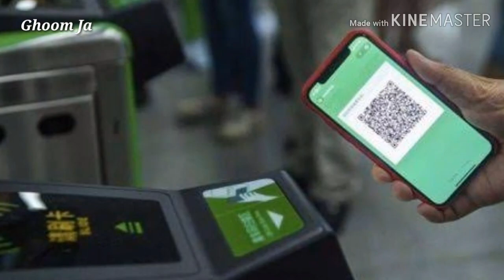The 10 best inventions of the year 2019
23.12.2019